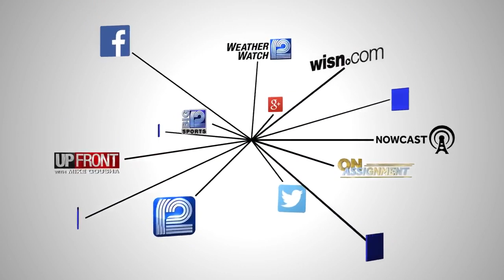I-41/94 north closed due to semi crash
All northbound lanes of I-41/94 are currently closed in Milwaukee County.